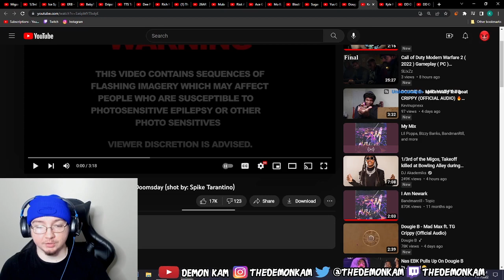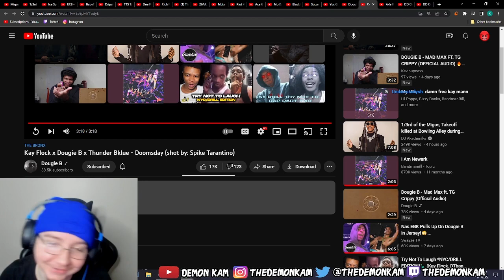Demon Kam Reacts to Kay Flock x Dougie B x Thunder Bklue - Doomsday (shot by: Spike Tarantino)